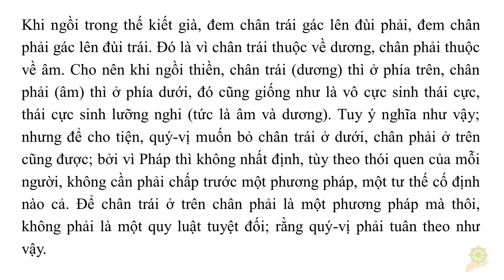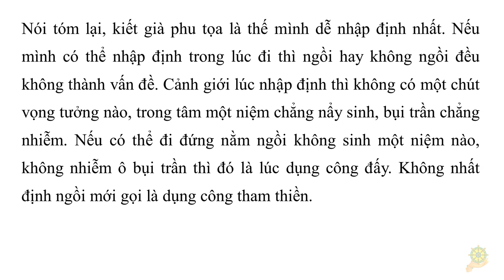Khai Thị I Làm Vừa Ðủ là Trung-Ðạo I Quyển 1 24 I HT Tuyên Hóa